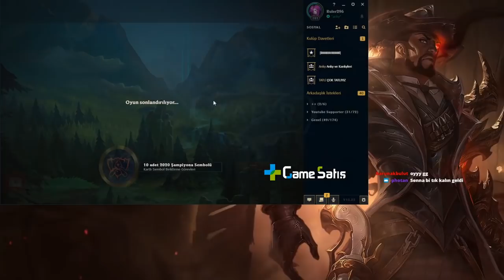HARD SMURFING SENNA GAMEPLAY | WE ARE TAKING CHALLENGEA IN 20 DAYS #11 | Ankylol